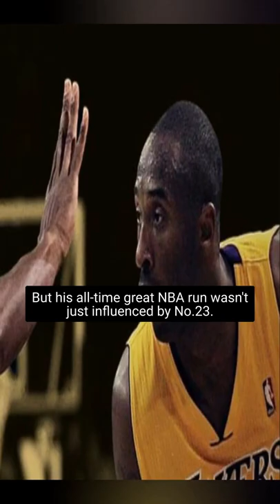Kobe Bryant didn't believe Larry Bird was tough to defend: "He looks slow as sh*t to me"